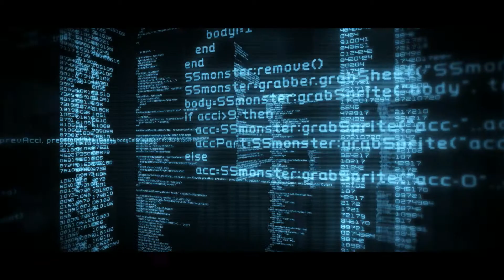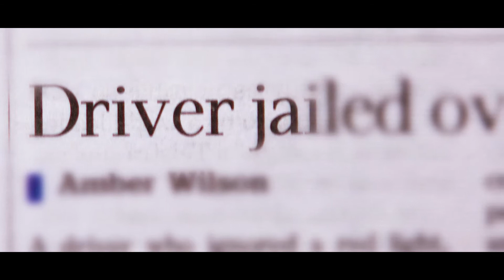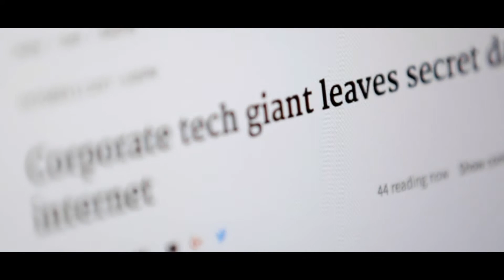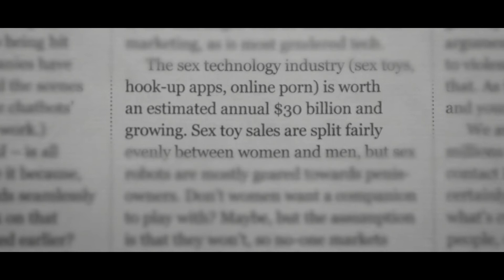A Different Lens - An Automated World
Science fiction has always dreamed of a futuristic world where computers were so advanced they could do the jobs of humans. We are now seeing that reality take shape. As robotics and artificial intelligence become more prevalent in our communities, we are seeing major social and economic disruptions. Some are positive, some are not, and some pose deep ethical questions.

Automation will help humans make better decisions, but at what cost? How society reacts to and manages this fundamental societal change will have significant impacts for the human race.